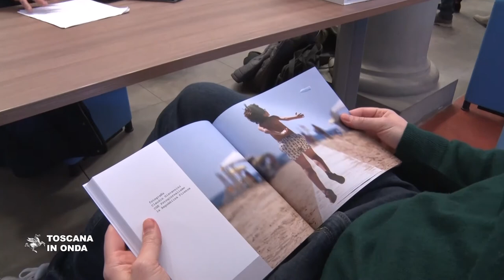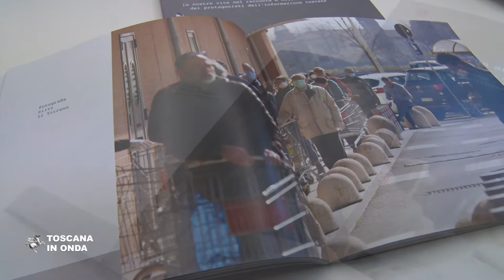Le foto di un anno che ha cambiato tutto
"Lockdown, un anno dopo" è il titolo del volume edito dal Consiglio regionale che raccoglie una selezione di immagini dei dodici mesi di emergenza sanitaria vissuti dai toscani, testimoniati attraverso l'obiettivo dei fotografi delle principali testate giornalistiche regionali. Persone, panorami, oggetti, luoghi improvvisamente diversi da come era consuetudine vederli e frequentarli diventano negli scatti dei fotografi del Corriere fiorentino, La Nazione, La Repubblica e Il Tirreno ritratti di memoria collettiva recente e condivisa ed un riconoscimento per tutti i professionisti dell'informazione che hanno continuato a garantire un servizio indispensabile per i cittadini in un momento particolarmente difficile